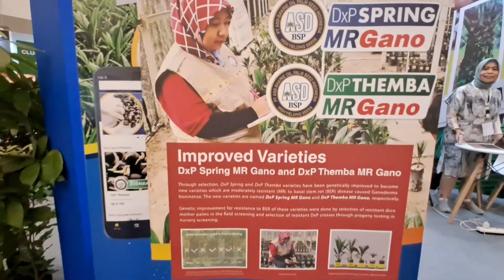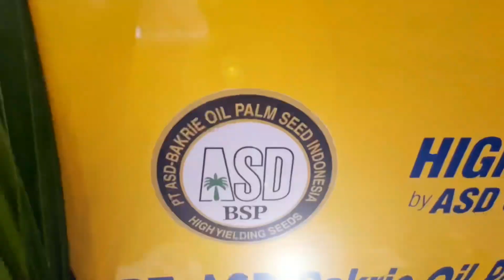Dokter Sawit : Melihat Stand Bibit Sawit ASD Bakrie Costarica